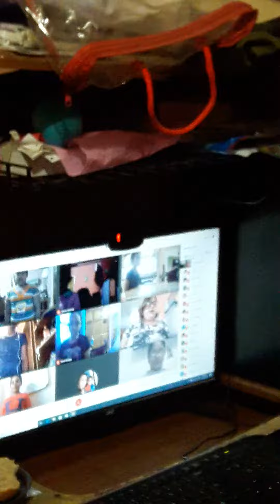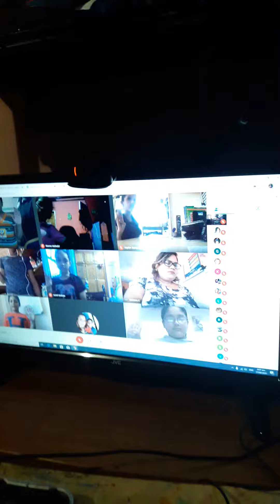home school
Tex Maraj